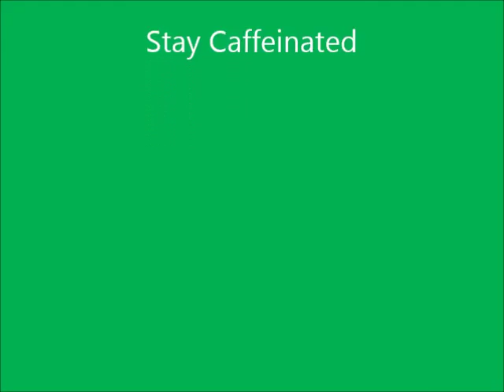He is STILL Back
Yep still here.